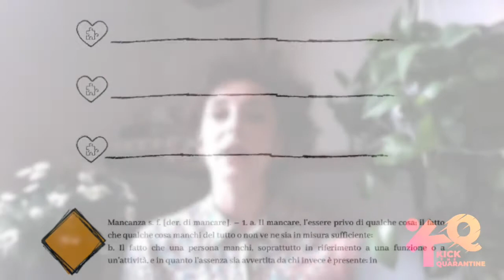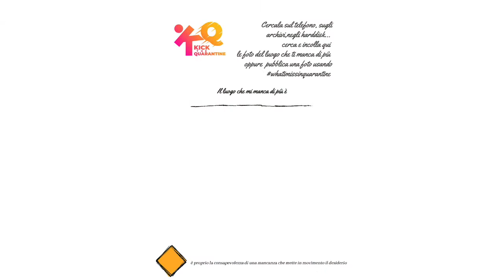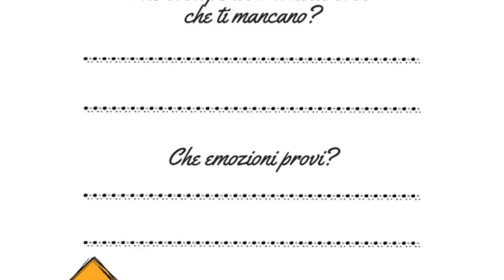KTQ - Quaderno della mancanza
💥 KickTheQuarantine 💥

Ciao a tutti e tutte, oggi vi presentiamo il 'Quaderno della Mancanza', uno strumento creato apposta per voi che potrà aiutarvi ad elaborare e a mettere in ordine i vostri pensieri sul tema!

Ma per i dettagli... godetevi il video! 😉

👥🤳🏼 Rimanete connessi alle nostre pagine per i feedback sui vostri contenuti.